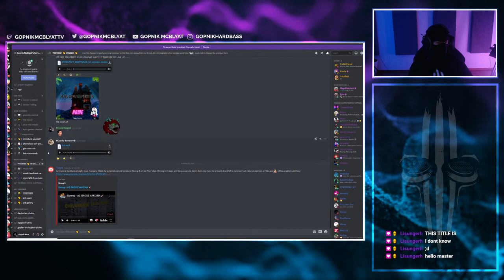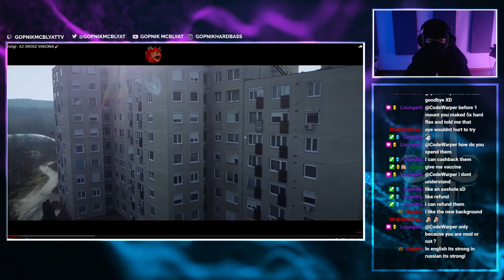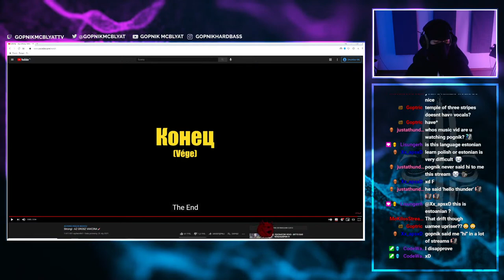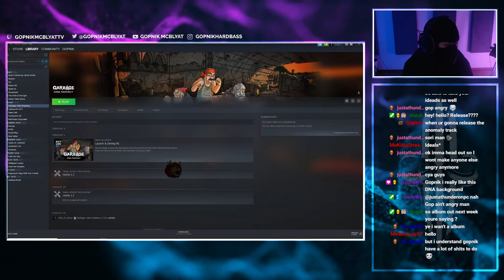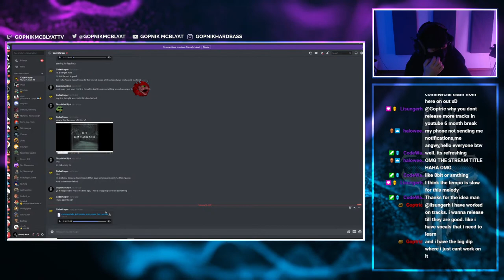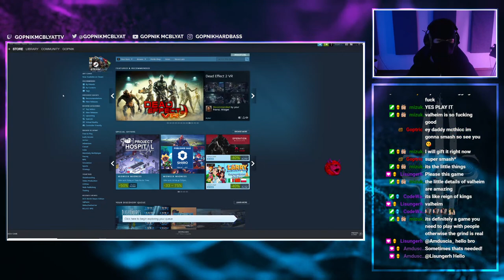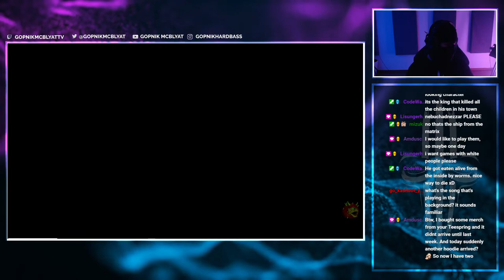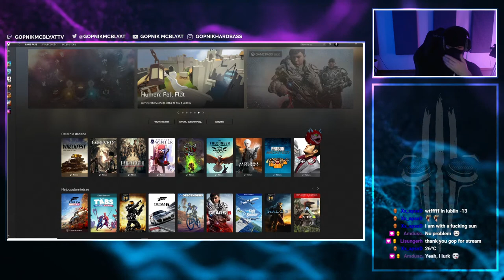100% Penis enlargement guaranteed SEE HOW! [HQ VIDEO]